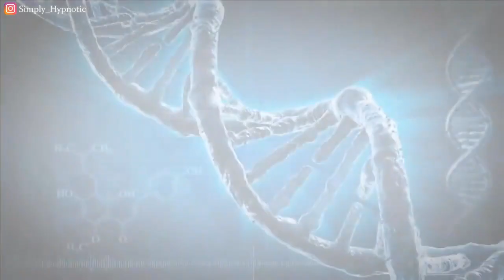Musica purificatrice 432 HZ